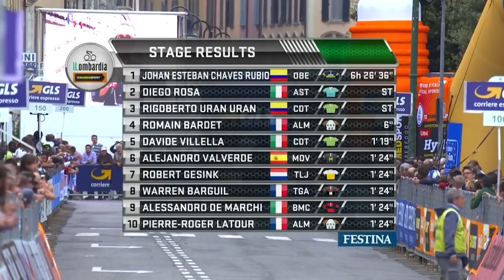Peloton on Pause Podcast | Annemiek van Vleuten & Esteban Chaves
World champion Annemiek van Vleuten and Esteban Chaves join Jonesy for episode 5 of the Peloton on Pause podcast. The duo chat about their favourites victories, riding together in Colombia, life after cycling and more!